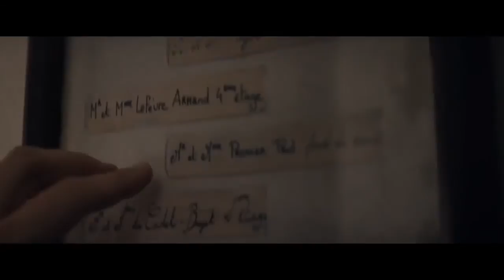El sueño de Gabrielle ( Mal de pierres ) - Trailer español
Título: El sueño de Gabrielle
Título VO: Mal de pierres
Director: Nicole Garcia
Actores: Marion Cotillard, Louis Garrel, Alex Brendemühl, Brigitte Roüan